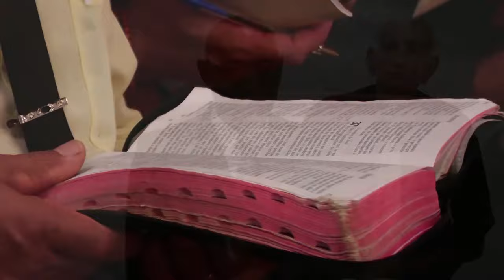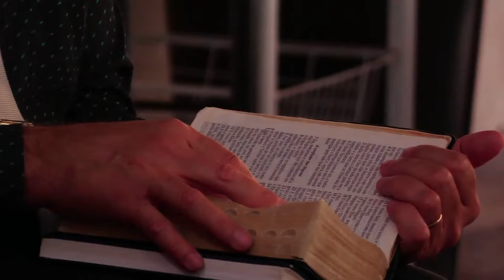Não Deixe o Mundo te Moldar - Pr. Paulo Mendes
PR. PAULO MENDES  - CHACARA CANAA - OLÍMPIA -SP